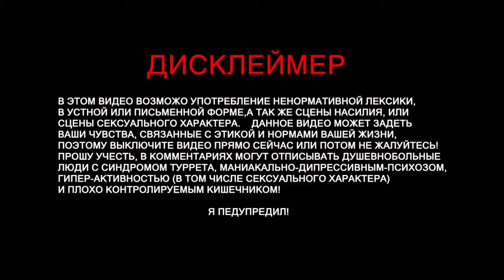PUBG LITE | В ГОСТЯХ KABA GAME 16+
МОМЕНТЫ В ИГРАХ (ИГРАЕМ: KABAGAME)